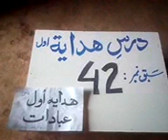hidaih awal42 ھدایة اول درس٤٢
ھدایة اول ٤٢